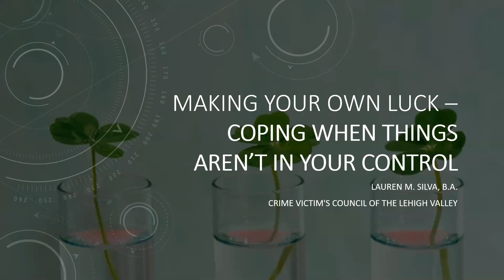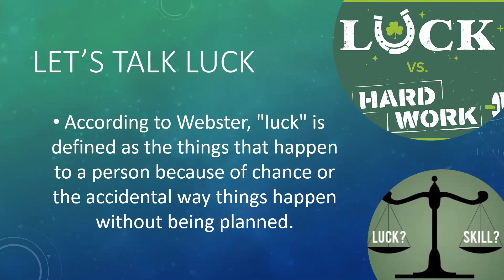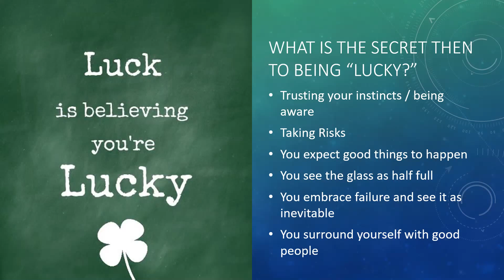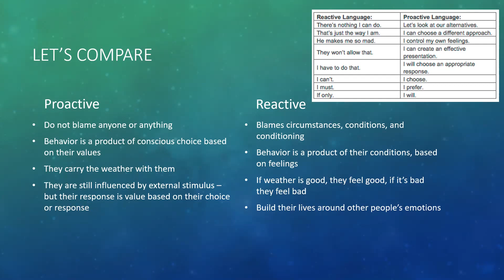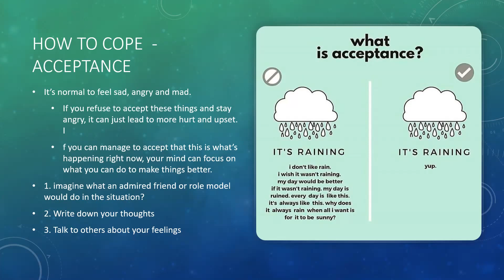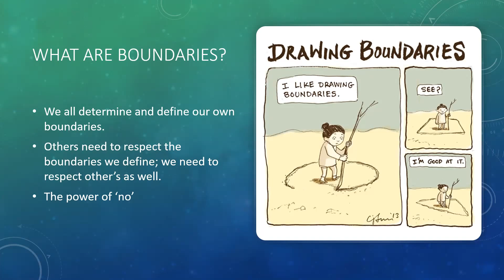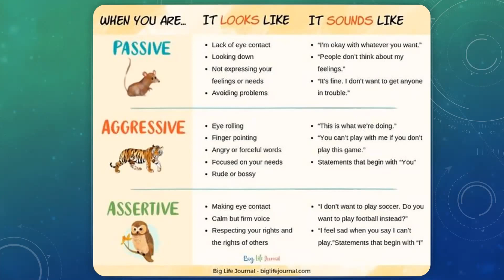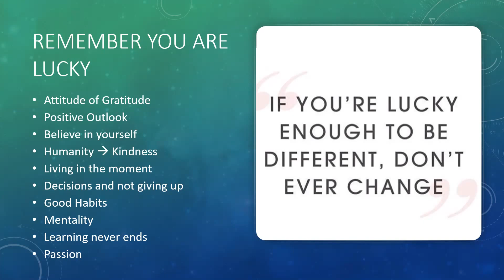Creating Your Own Luck